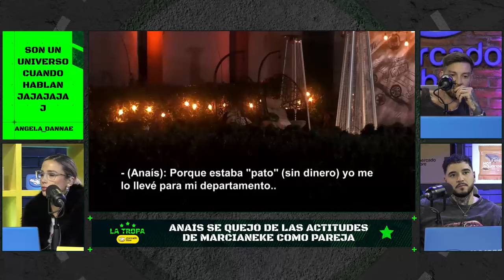La tropa encuentra desatinado que Anaís se queje de Marcianeke en público | React